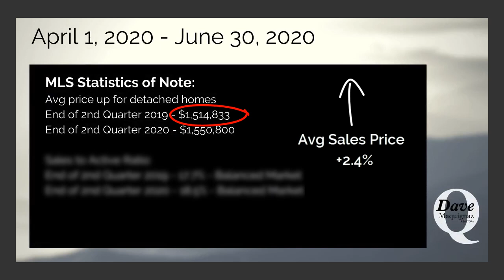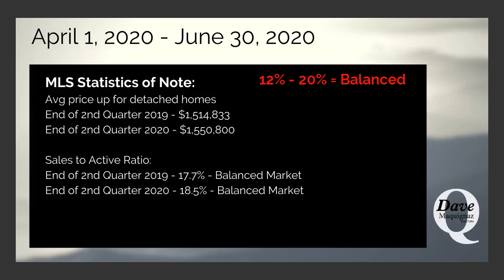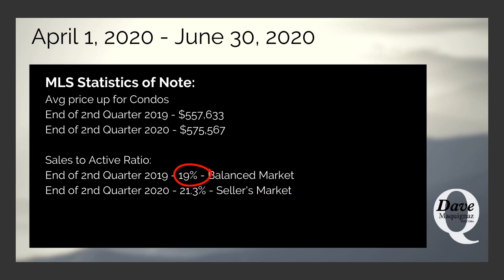North Vancouver 2nd Quarter 2020 3 Minute Market Update